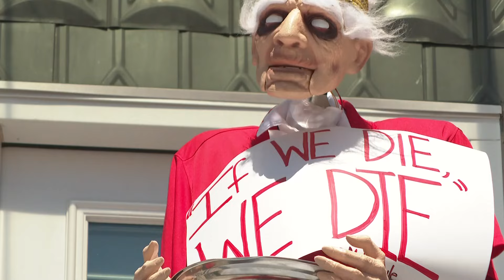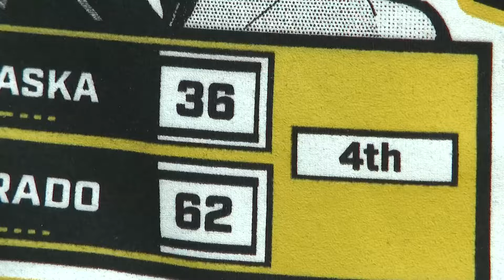Fans excited for CU-Nebraska game in Lincoln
There's a special energy to this game because many people know it may be the last one for a while.

9NEWS (KUSA) is located in Denver, Colorado.